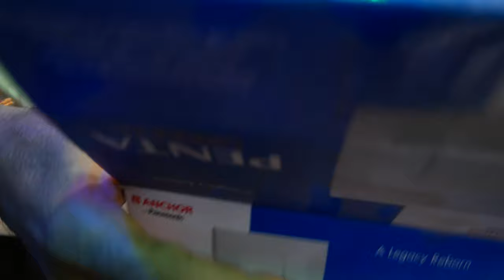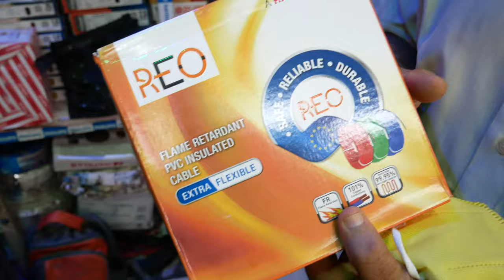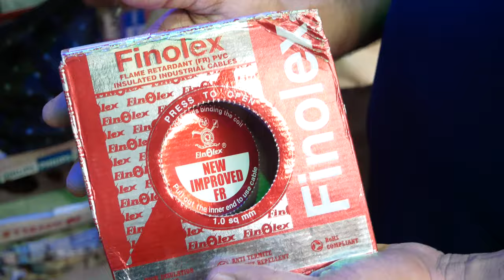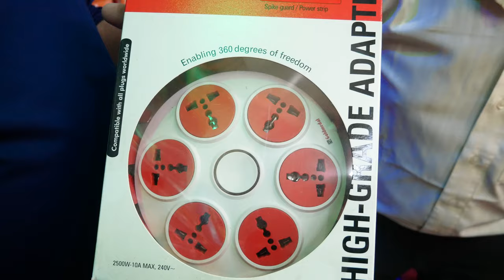Electric Bord, Switch, Soket, Holder, Testar, box, pvc tep !! ये item wholesale में यहां मिलता हैं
Electrical Board Accessories wholesale market || Electrical market bhagirath place delhi Cheapest electronic items LED lights, Bulb, Extension board, Tube light, Fan Electrical board , extension board ,pvc board wholeseller Search related to this video-- electrical goods wholesale market in delhi electrical wholesale market in india bijli ka saman wholesale electric wholesale market electrical wire wholesale market in delhi bhagirath palace electrical market timings cheapest electronic whole sale market new delhi delhi